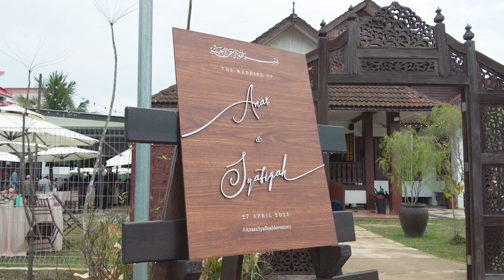The Wedding of Anas & Syafiqah | Rumah Abang Jamil Kota Bharu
The Wedding of Anas & Syafiqah